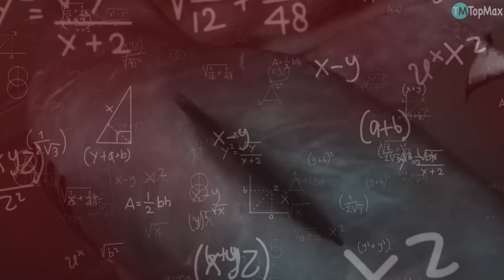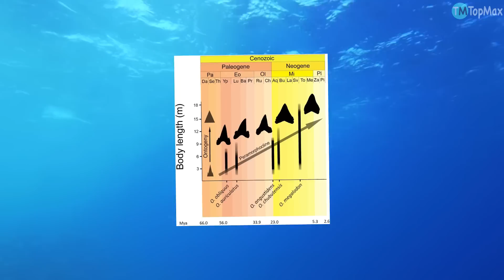¿AÚN ESTÁ VIVO? EL MEGALODÓN: LA CRIATURA MÁS FERÓZ DE LA HISTORIA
¿Te imaginas un tiburón blanco del tamaño de una ballena azul? Tal depredador existió y dominó los océanos hace millones de años. Aquí te lo presento.